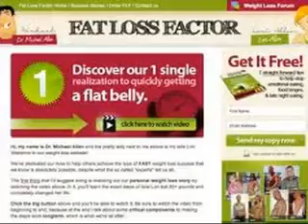Fat Loss Factor By Dr. Charles Livingston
All people dream about fast effective diet, but most do not understand what the better step to lose fat. To see the difference in your weight, you need to make changes in habits and lifestyle. Fat Loss Factor is a program that has a strong concern for a healthy exercise and diet while still enjoying the comforts of life. To find out more clear on this program, please follow Fat Loss Factor details below